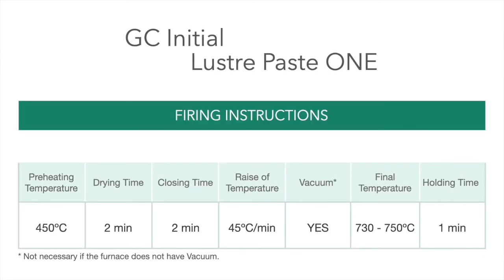Painting Initial LiSi Block with Initial IQ Lustre Pastes ONE